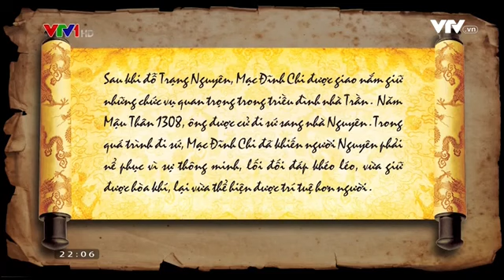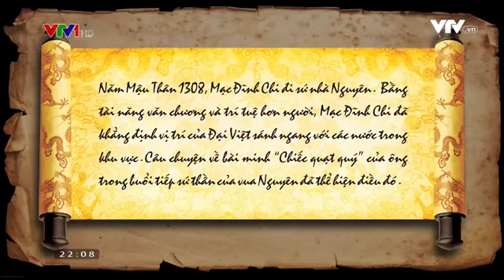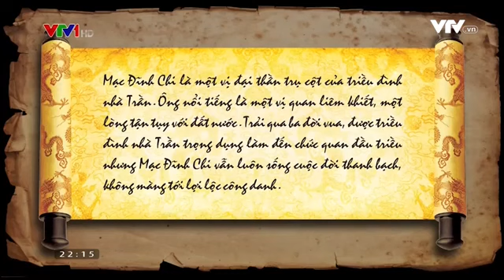Phim hoạt hình lịch sử việt nam:(Tập 55) - Mạc Đỉnh Chi- Bông sen trong giếng ngọc